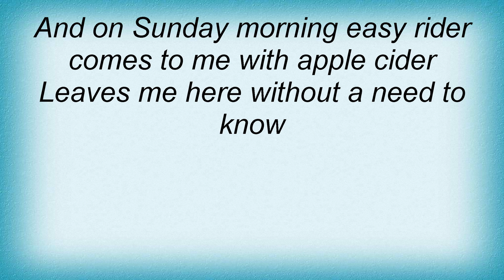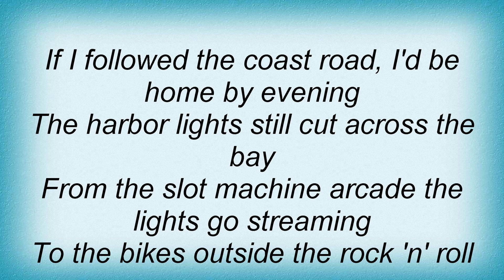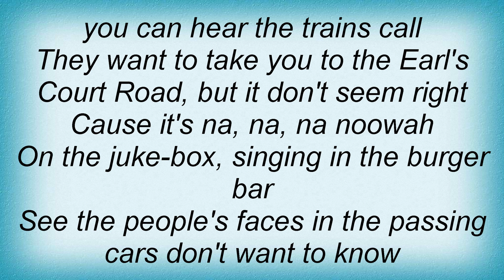Al Stewart - Apple Cider Re-Constitution Lyrics